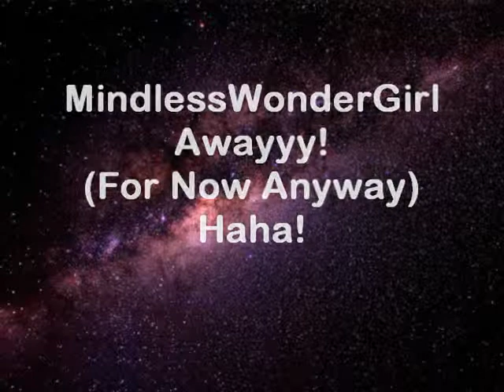"Written In The Stars" Chapter 5: Trouble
Courtney's P-O-V

We got to the front office. We walked in and we saw Roc Royal walking over to us.

"Hello ladies," he said with a smile.

Anyone can see that he was looking at Ronicia.

"Hi Roc. This is my friend Courtney. She's new here," Ronicia said giving me an unexpected introduction.

"Well, hi Courtney. It's nice to meet you."

I shook his hand.

"Anyways, we really need to hurry and get her a new ID. Melody broke it. I'll talk to you later I guess. Bye," she said quickly walking away.

"Bye," I heard Roc say from a distance.

"Why did you just do that?" I asked.

"He has a girlfriend who's in "The Bratz Clique". I am really not trying to get into any trouble," she quickly stated.

I understood where she was coming from though. I mean, I'm the one getting a new ID just for taking one of their parking spots. Imagine stealing their boyfriend...

Soon enough, I got my new ID and some other student information that I had to collect.

Melody's P-O-V

"What do you think I should do? Mess up her car?" I asked not knowing how to punish that Courtney girl.

"What are you ladies talking about?" Roc asked coming towards us.

He kissed Leslie then held her from behind.

"Nothing important. Just figuring out how to make this girl miserable for parking in my spot. What do you think? Mess up her car?" I responded.

"I think you should do nothing. It's just a spot," he answered.

The girls and I laughed.

"Oh contrary. This is as serious as a bomb threat," I said. "I asked her to move it and she refused. I broke her ID badge, but I don't feel that it's enough."

"But it really isn't that serious. You already got your revenge by breaking her ID. What more do you need to do?" Roc contradicted.

I let out a large sigh.

"Fine. I'll leave her alone... For now."